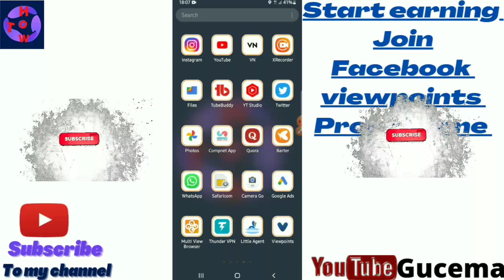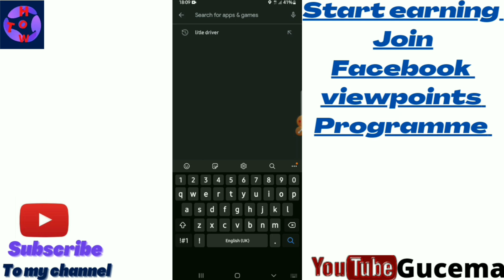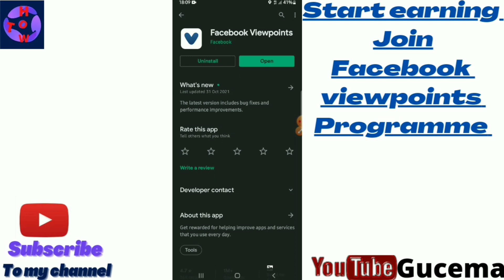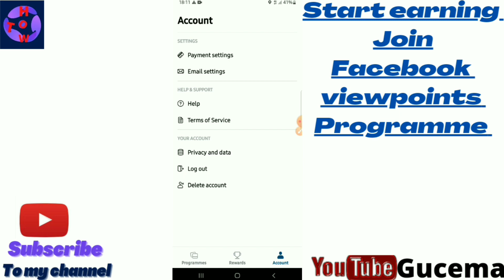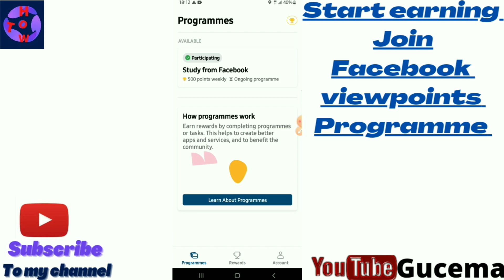FACEBOOK VIEWPOINTS NEW APP//HOW TO JOIN FACEBOOK VIEWPOINTS//EARN WITH FACEBOOK VIEWPOINTS.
HOW TO EARN MONEY FROM FACEBOOK//FACEBOOK VIEWPOINTS PROGRAM.

This tutorial video is well detailed  accompanied by audio explanations.By following this video to the end you will  know how to join Facebook viewpoints programme/How to earn money from Facebook.

Best tutorials with videos solving (how to...)questions.

 Here's  the playlist of collection of all my  videos.Feel free to watch your favourite

My background music North oakland extasy-squaddaB

For any inquiries remember to hit my inbox

Name of the channel.
Gucema tech